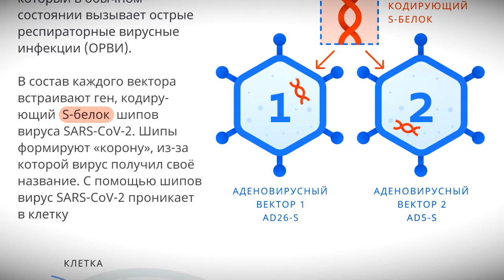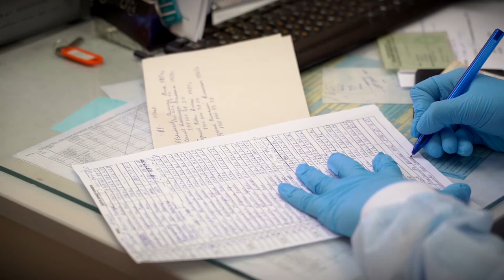Тверские медики рассказали, как работает вакцина Спутник